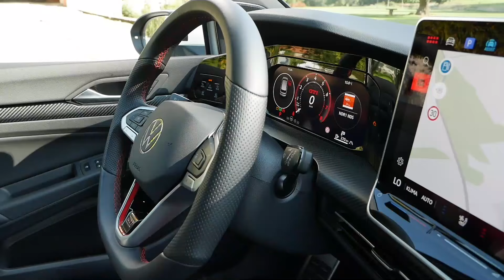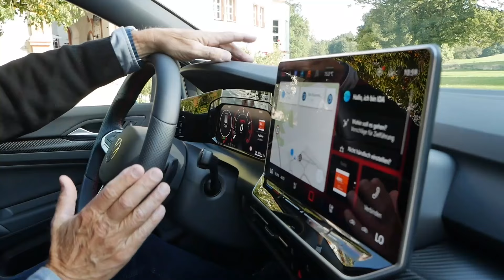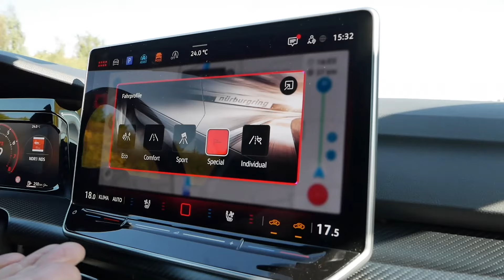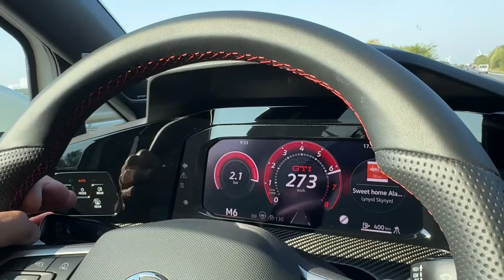Golf GTI Clubsport - Motorsporttauglich und sexy | AvD Fahrberichte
Der Golf GTI Clubsport ist Motorsport durch und durch.
Er ist der Traum der sportiven Fahrer, verhältnismäßig günstig und tatsächlich motorsporttauglich.

Während andere Autos nach der ersten Runde Nordschleife schlapp machen,
geht es mit dem GTI Clubsport erst richtig los.
Klaus Niedzwiedz nimmt den Wolfsburger für uns genauer unter die Lupe.